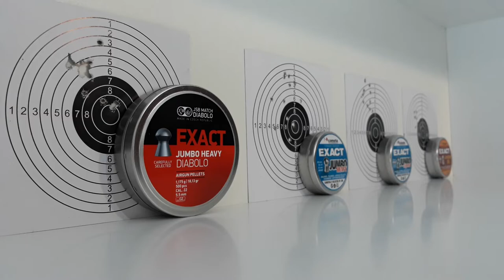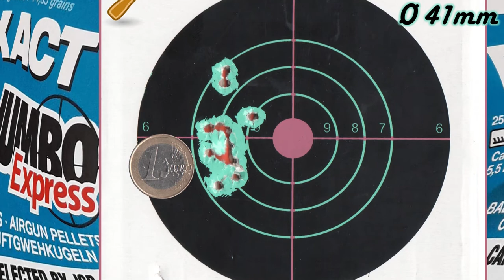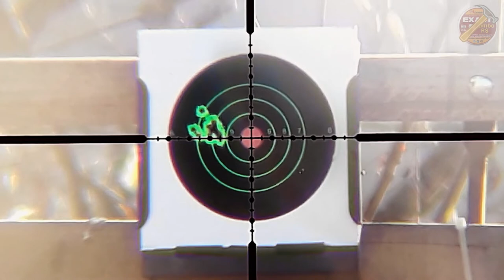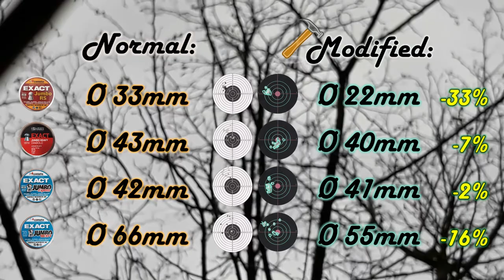Cometa Lynx V10: Accuracy improvement & barrel cleaning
Shooting starts @3:59

Air gun:
Cometa Lynx V10 (gen. MKII), cal. 5,5mm (.22), limited to 24J (18ft/lbs);

Pellets:
1. JSB Exact Jumbo Heavy (cal. 22, 5.5mm; 18.13 gr, 1.175 g);
2. Cometa JSB Exact Jumbo Heavy (cal. 22, 5.5mm; 18.13 gr, 1.175 g);
3. Cometa JSB Exact Jumbo Express (cal. 22, 5.5mm; 14.35 gr, 0.930 g);
4. Cometa JSB Exact Jumbo RS (cal. 22, 5.5mm; 13.43 gr, 0.870 g);